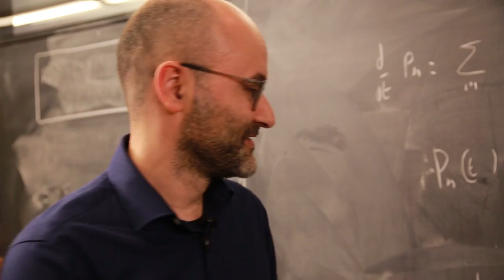OIST Stories: OIST Scientists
What made our scientists choose OIST?
Find out why - in their own words!